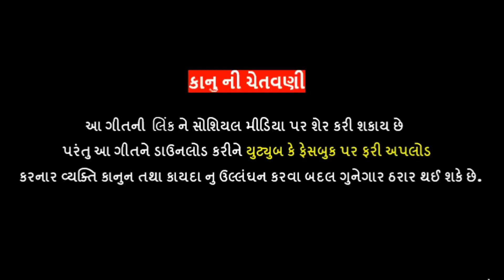| Uppar Chatri Ne Niche Chayo | ASHOK THAKOR | Full Video | LATEST GUJARATI SONG 2019 |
♪ Raaja Digital Present ...
MO.9998901383

♪ Uppar Chatri Ne Niche Chayo | ASHOK THAKOR | Full Video | LATEST GUJARATI SONG 2019 | PARESH PATEL OFFICIAL

♪ Song : Uppar Chatri Ne Niche Chayo
♪ Singer : Ashok Thakor
♪ Video : Dhaval Pipaliya
♪ Recoding : Vageshwari Studio - Nikol ( Paresh Patel )
♪ Label : Raaja Digital

♪ ... JAY KHODIYAR MAA | JAY MELDI MAA ...